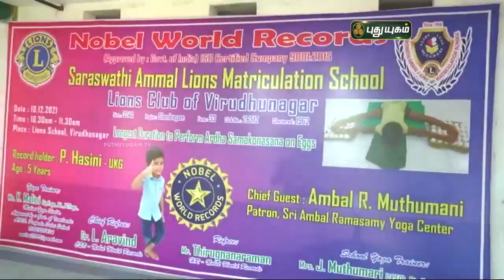சமகோனசனா ஆசனம் செய்து சாதித்த 4 வயது சிறுமி - விருதுநகர் | செய்தித் துளிகள் | PuthuyugamTV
சமகோனசனா ஆசனம் செய்து சாதித்த 4 வயது சிறுமி | செய்தித் துளிகள் | PuthuyugamTV